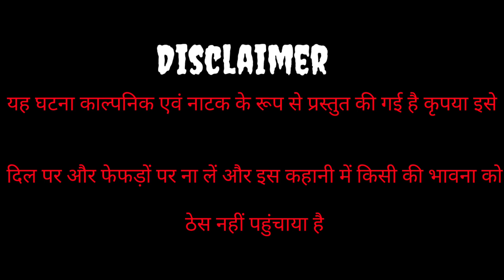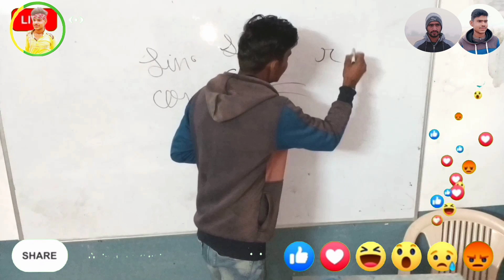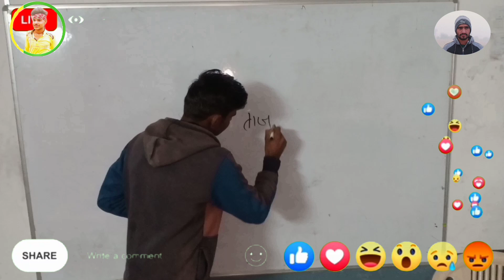Lockdown online classes (ऑनलाइन क्लासेज) फनी कॉमेडी 😂😂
story writer==Rakesh choudhary
Actor==Trilok choudhary and Rakesh choudhary 😊